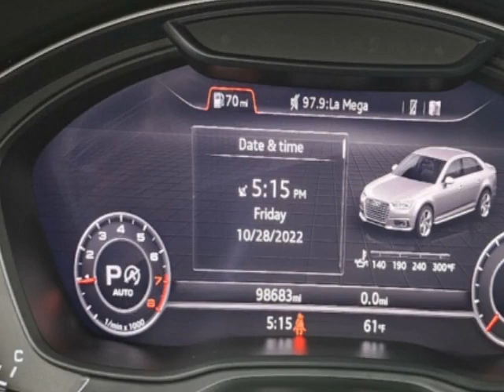2018 Audi A4 - Jersey City, NJ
New Jersey State Auto Used Cars, Jersey City, NJ - Audi A4 Premium Plus Leather Sunroof Navigation Reverse Camera 1-Owner